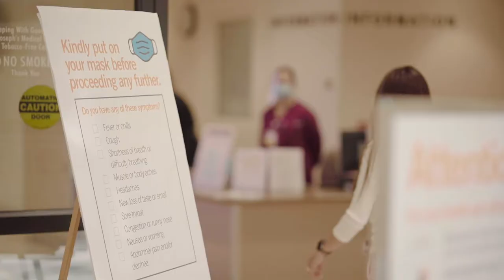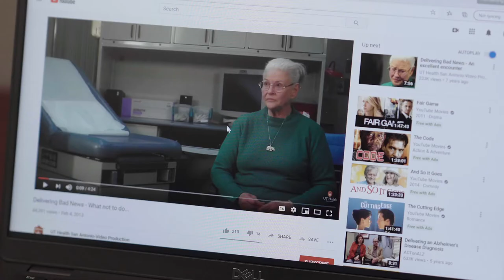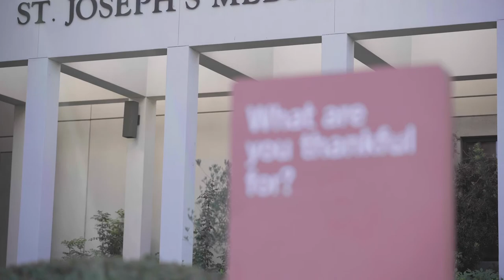Residency a During Pandemic | St. Joseph's Medical Center